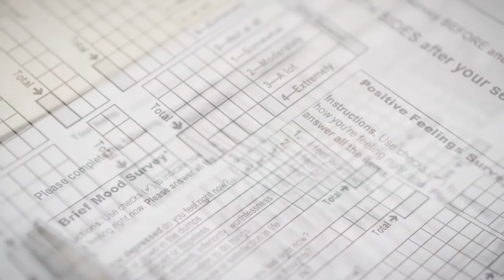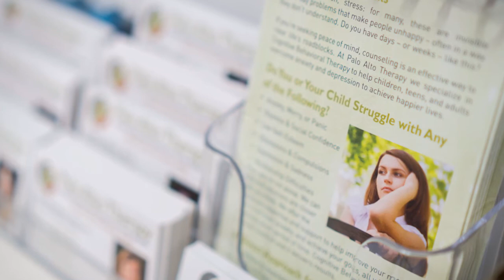What to Expect at Your First Appointment at Palo Alto Therapy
Welcome to Palo Alto Therapy! Palo Alto Therapy is located in Palo Alto and San Jose, California.

About Palo Alto Therapy:
Palo Alto Therapy delivers children and adults a better quality of life through professional, sensible, and honest counseling for anxiety and depression related problems. We use evidenced based practices, primarily cognitive behavioral therapy (CBT) to provide the most effective treatment.

If you are having a medical or psychiatric emergency, please call 911 or go to your nearest emergency room.